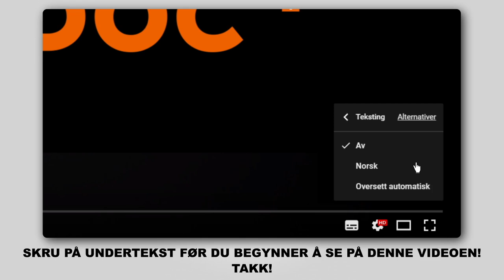Hvordan bytte foran bremseklosser der på AUDI A3 2 (8PA) [AUTODOC-VIDEOLEKSJONER]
Hvordan bytte foran bremseklosser på AUDI A3 2 (8PA) 1.2 Sportback 2004–2013 [AUTODOC-VIDEOLEKSJONER]

Bremseklosser til kjøretøyet AUDI TT Coupe (8J3) (Y08.2006–06.2014) / AUDI A3 Hatchback (8P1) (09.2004–03.2013) / VW Jetta Mk5 (1K) (08.2005–10.2010) / VW Golf V Hatchback (1K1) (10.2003–02.2009) / VW Golf VI Hatchback (5K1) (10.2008–11.2013) bør som regel erstattes i én og samme prosedyre. Det er imidlertid noen små forskjeller, på grunn av spesifikke egenskaper ved kjøretøyets design.

0:00 — AUDI A3 2 (8PA) – bremseklosser: trinn-for-trinn veiledning for utskifting
0:43 — Løsne hjulboltene.
1:29 — Spre bremseklossene.
2:43 — Installer nye bremseklosser.
4:00 — Stram tanklokket til bremsevæsken.